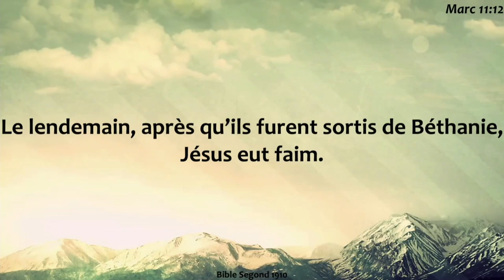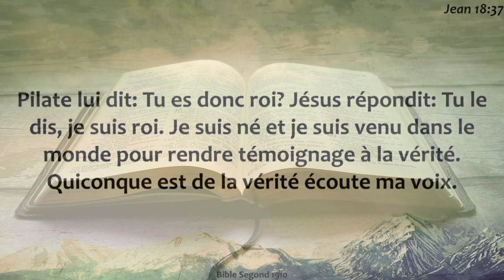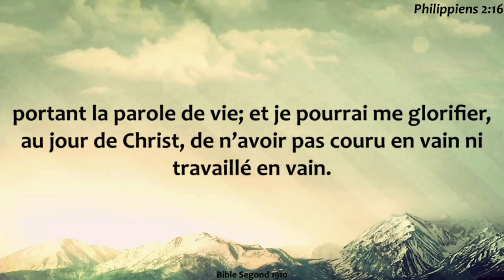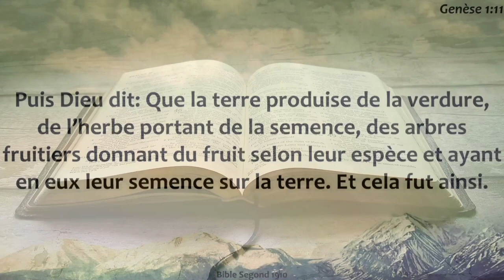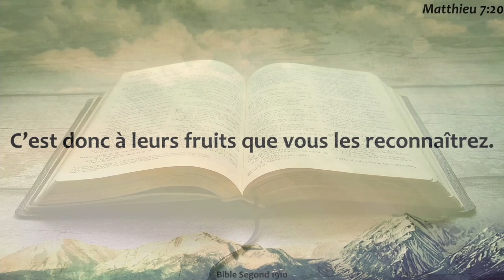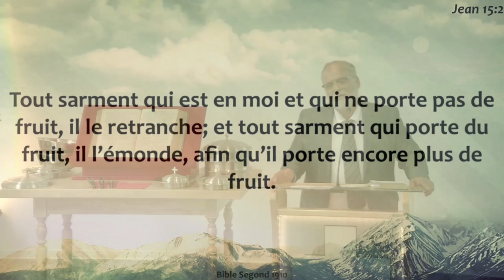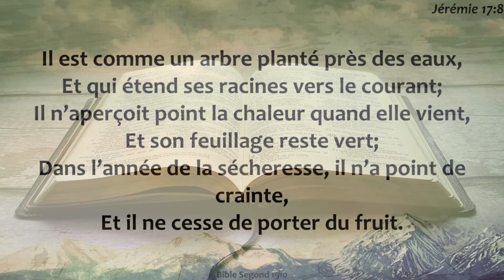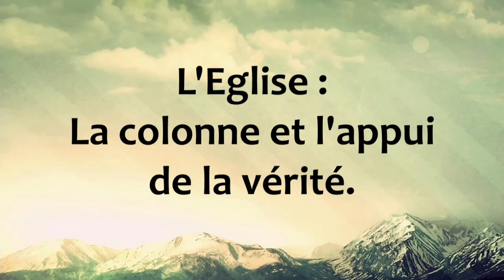D.14.08.2022 L'Église: La colonne et l'appui de la Vérité (Waïaride KATEKO)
Culte du dimanche : 14 août 2022
Titre: L'Église: La colonne et l'appui de la Vérité
Prédicateur: Waïaride KATEKO